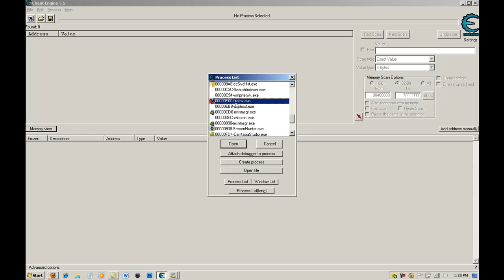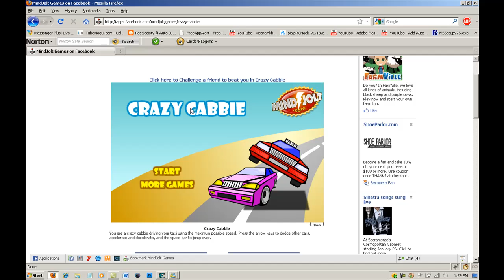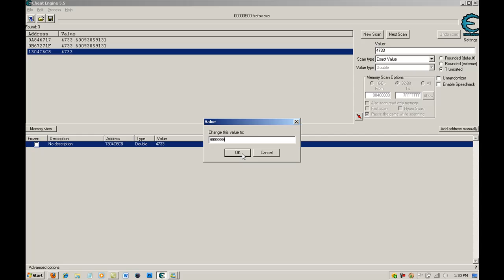Crazy Cabbie Points Hack HD/Voice Works Jan 2010!!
You need:
Cheat Engine (google it)
Internet Browser
Step 1) Watch the tut until I say look in the description, then enter your score in the value, scan.
2) Your score should come up, double click. Find your score, double click and type the score you want.
Jake